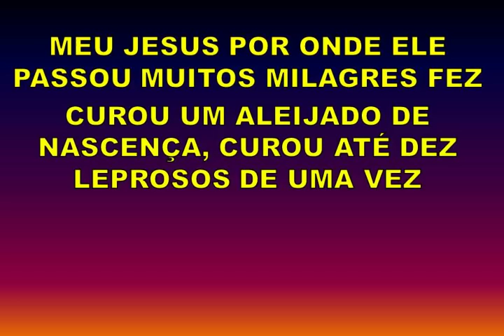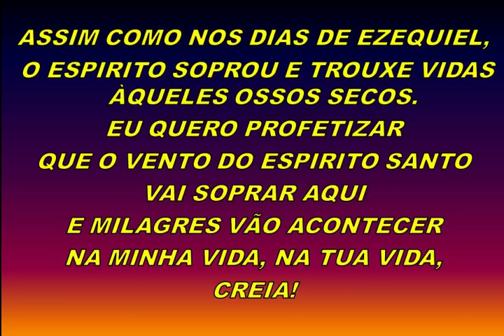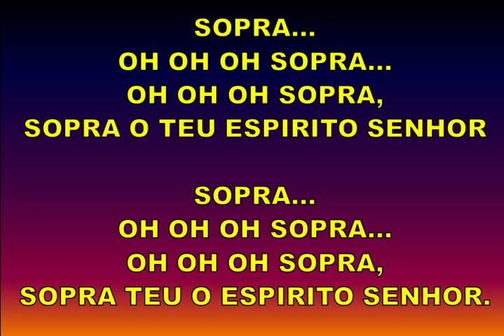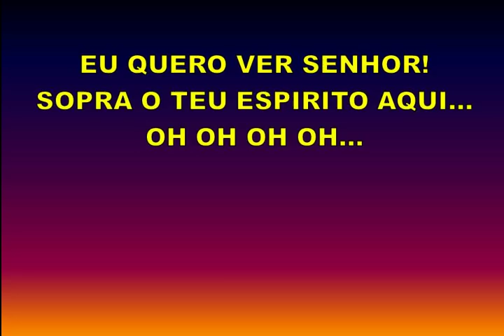SOPRA - PLAYBACK COM LEGENDA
* Meu whatsApp é 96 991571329
Peça o seu playback.